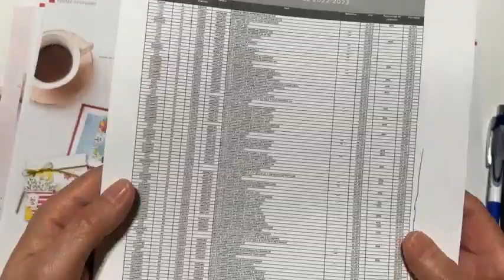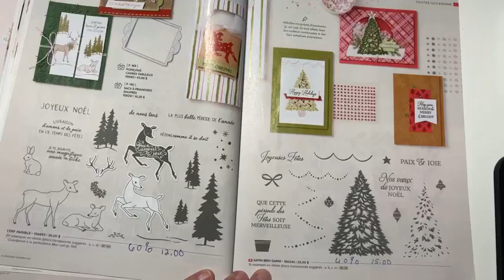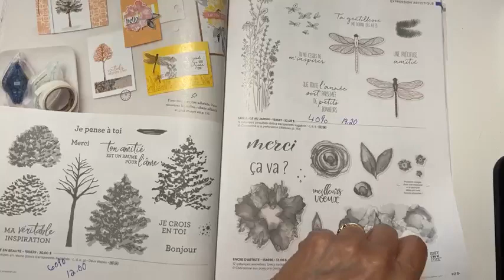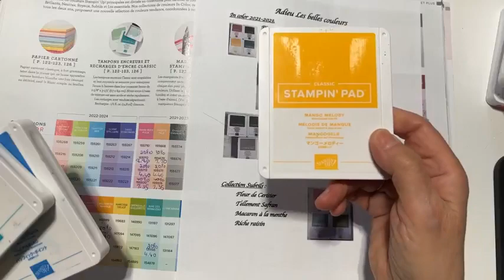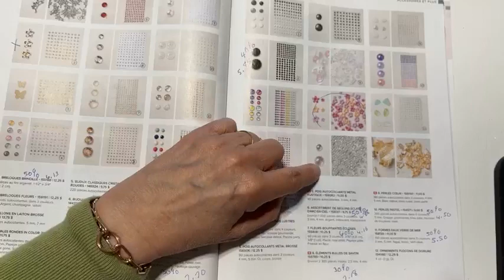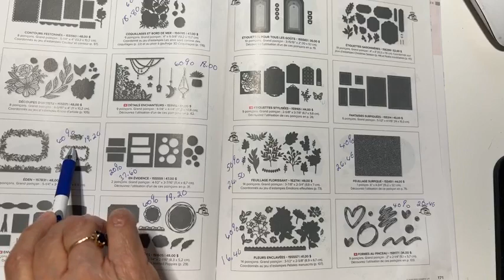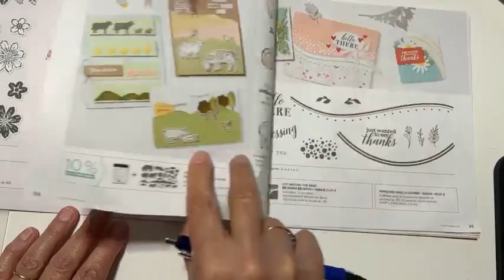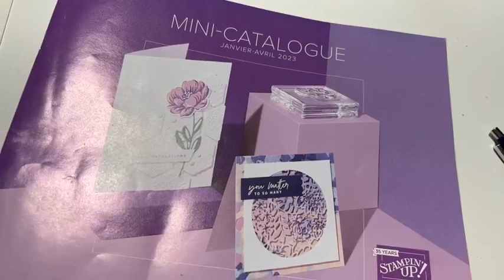Rabais de 60% avec nos catalogues Stampin"Up!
Lise Nadeau démonstratrice indépendante de Stampin'Up!
La passion en carterie de Lizon